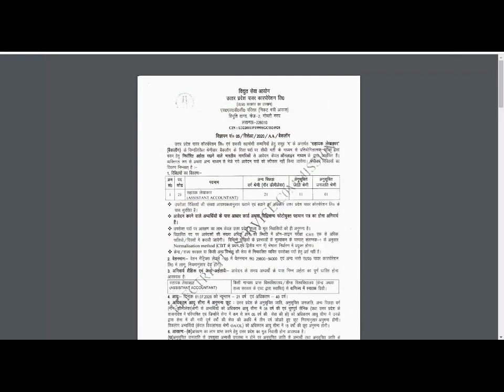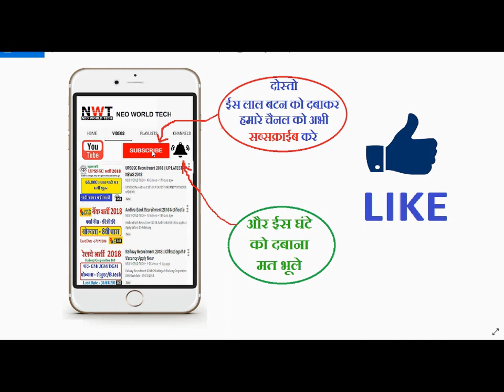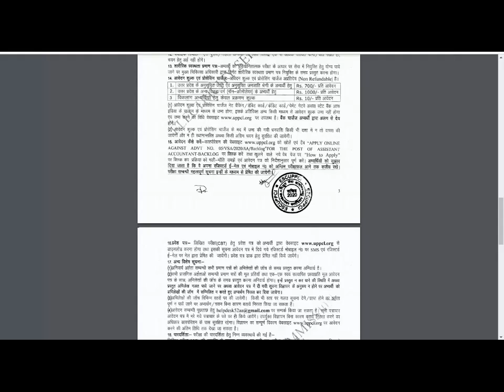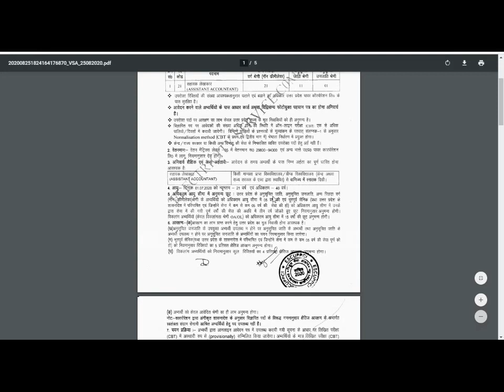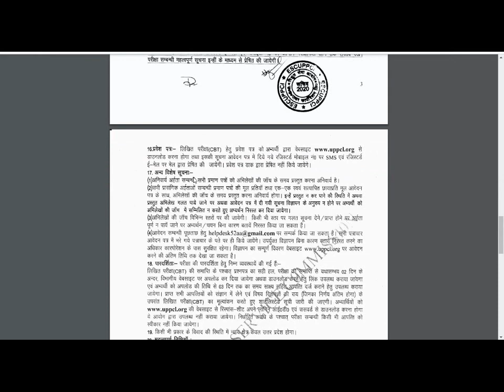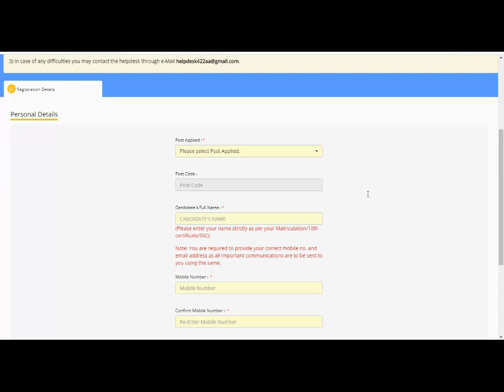बिजली विभाग भर्ती 2020, bijli vibhag recruitment 2020, new vacancy 2020, sarkari naukari , govt jobs